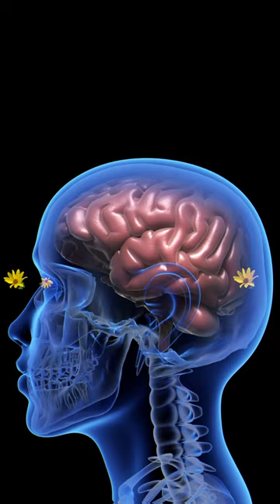2 - العلقة السوداء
Do your eyes see a yellow flower?
How was your process of seeing the yellow flower?
This happened in successive stages. The light beam that emanated from the yellow flower passed through the iris of your eye to reflect on the retina at the back of the eye, then the light transmitted by the nerve cells was transformed into electrical signals that were transmitted to a very small point located at the back of the brain called the visual center. The visual center receives these electrical signals and converts them after several operations into a complete image, meaning that the vision process took place in this very small spot in the back of the brain, which is a very dark spot that never sees light!
Ваши глаза видят желтый цветок?
Как вам удалось увидеть желтый цветок?
Это происходило поэтапно: луч света, исходивший от желтого цветка, проходил через радужную оболочку вашего глаза и отражался на сетчатке в задней части глаза, затем свет, передаваемый нервными клетками, преобразовывался в электрические сигналы, которые передавались. к очень маленькой точке, расположенной в задней части мозга, называемой зрительным центром. Зрительный центр получает эти электрические сигналы и после нескольких операций преобразует их в полноценное изображение, а это означает, что процесс зрения происходил в этом очень маленьком пятне в задней части мозга, очень темном пятне, которое никогда не видит света!
Gözlerin sarı bir çiçek görüyor mu?
Sarı çiçeği görme süreciniz nasıldı?
Bu durum birbirini takip eden aşamalarla gerçekleşti: Sarı çiçekten çıkan ışık, gözünüzün irisinden geçerek gözün arka kısmındaki retinaya yansıyor, daha sonra sinir hücreleri tarafından iletilen ışık, elektrik sinyallerine dönüşerek iletilen elektrik sinyallerine dönüşüyor. Beynin arka kısmında görme merkezi adı verilen çok küçük bir noktaya. Görme merkezi bu elektrik sinyallerini alır ve birkaç işlemden sonra bunları eksiksiz bir görüntüye dönüştürür; yani görme işlemi, beynin arka kısmındaki bu çok küçük noktada, hiç ışık görmeyen, çok karanlık bir noktada gerçekleşir!
هل ترى  عيناك زهرة صفراء؟
كيف تمّت عملية رؤيتك للزهرة الصفراء؟
حدث ذلك على مراحل متتالية , الحزمة الضوئية التي صدرت عن الزهرة الصفراء عبرت من خلال قزحية عينك لتنعكس على الشبكية في مؤخرة العين , ثم تحوّل الضوء الذي نقلته الخلايا العصبية إلى إشارات كهربائية تنتقل إلى نقطة صغيرة جداً تقع في مؤخرة المخ يُطلق عليها مركز الإبصار. يستقبل مركز الإبصار هذه الإشارات الكهربائية ويحوّلها بعد عدّة عمليات إلى صورة كاملة , أي أنّ عملية الرؤية تمت في هذه البقعة شديدة الصغر الموجودة في مؤخرة المخ , وهي بقعة مظلمة جداً لا ترى النّور أبداً !